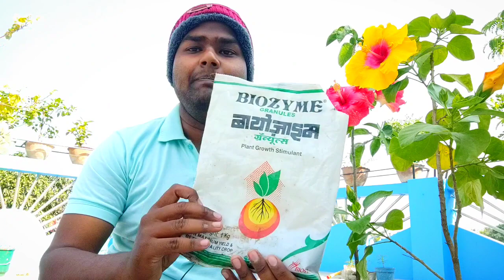জবা গাছে প্রচুর ফুল পাওয়ার রুটিন | Get Maximum Hibiscus flower Tips